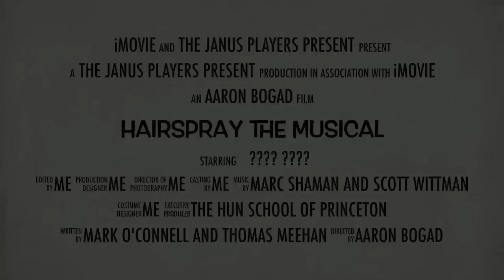Janus Players Announce the Winter Musical - The Hun School of Princeton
The Janus Players announce the 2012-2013 winter musical with a little celebrity help!